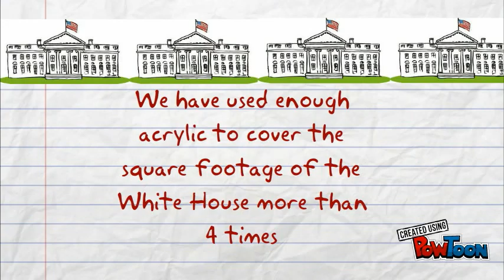Creative Sign Designs 30 years by the Numbers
Creative Sign Designs celebrates its 30 year anniversary by looking back to the most impressive "numbers" we've reached. Check out how our use of materials compare to every-day things you'll recognize and be amazed!